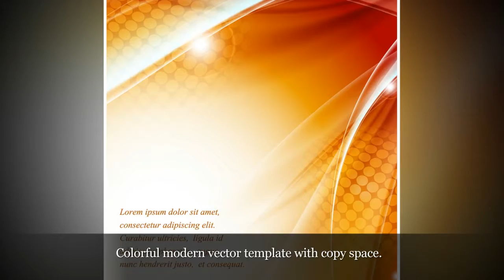Top 10 Background Design Ideas with Awesome Backgrounds Pattern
background design ideas
black and white background
background design
light green background
background color for website
free background images
logo backdrop
free background images for websites
design background
free website background images
free background patterns
red and white background
light color background
simple designs
awesome backgrounds
good background and
background pattern